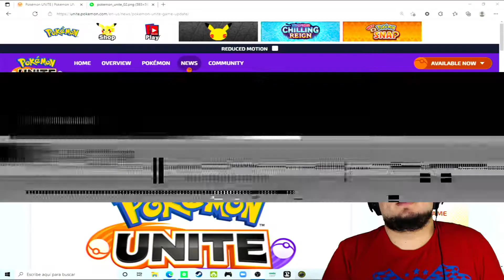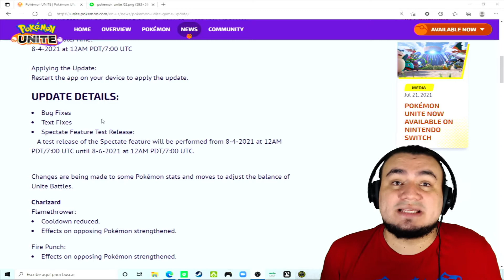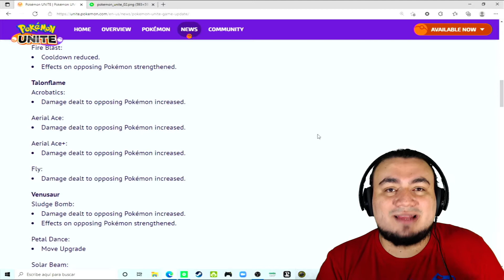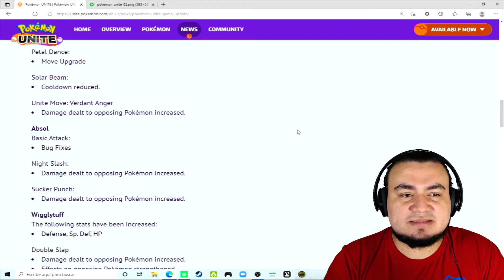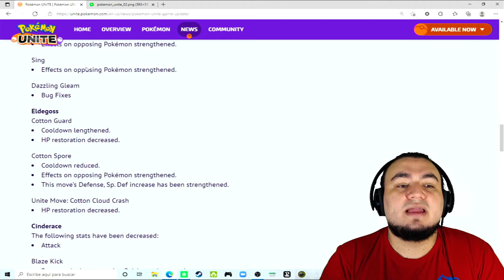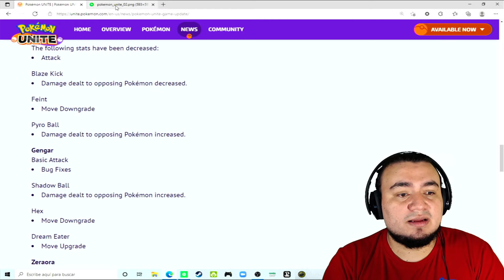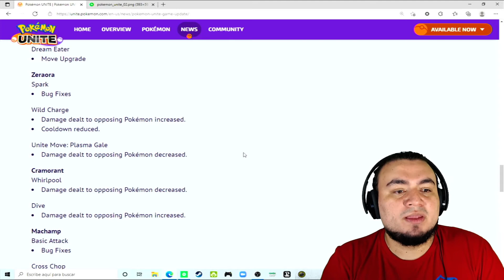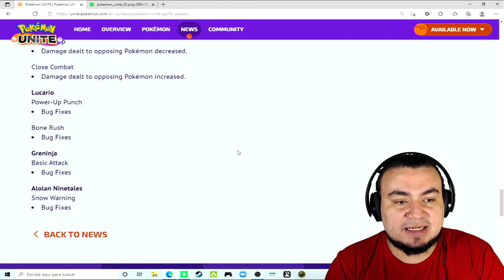👀 NUEVO modo ESPECTADOR y PRIMEROS NERFEOS y BUFEOS en Pokémon UNITE!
LA COMUNIDAD ESTÁ EN DISCORD! Únete!

ATRIBUCIONES:

Backgrounds de mis videos:
Musica de mis videos:
Infraction:

Nos vemos!